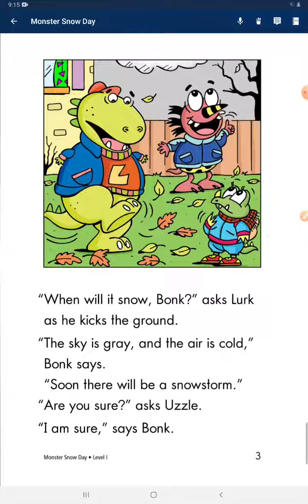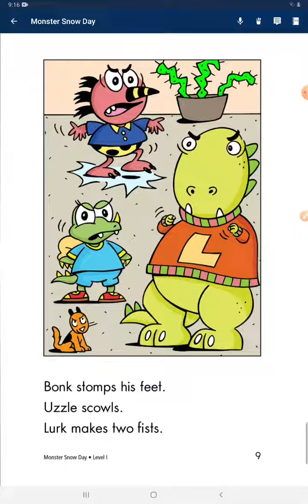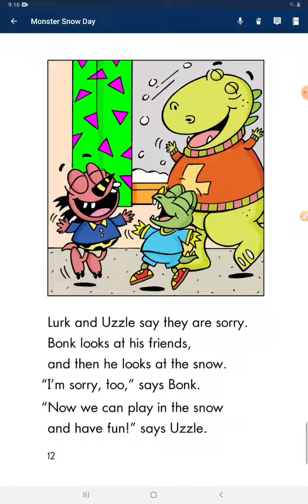#2022.07.20 Monster snow day